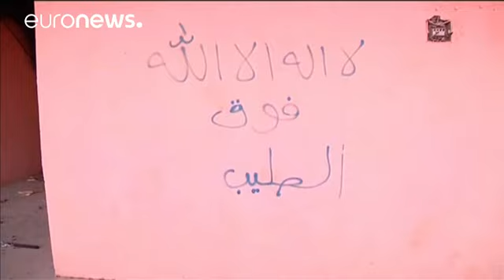Ιράκ: Επιθέσεις αυτοκτονίας στο Κιρκούκ ενώ συνεχίζεται η μάχη της Μοσούλης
Ένοπλοι ζωσμένοι με εκρηκτικά πραγματοποίησαν επιθέσεις κατά κυβερνητικών κτιρίων στο Κιρκούκ στο βόρειο Ιράκ.

Η επίθεση είχε ως στόχο το αρχηγείο της αστυνομίας, καθώς και τα σημεία ελέγχου και τις μονάδες περιπολίας των δυνάμεων ασφαλείας.

Την ευθύνη για τις επιθέσεις ανέλαβε το Ισλαμικό Κράτος.

 Οι δυνάμεις της οργάνωσης στη Μοσούλη δέχονται επίθεση από ιρακινές, σιιτικές και κουρδικές ομάδες σε μία επιχείρηση στην οποία επίσης συμμετέχουν και ομάδες που έχουν εκπαιδευτεί από τον τουρκικό …